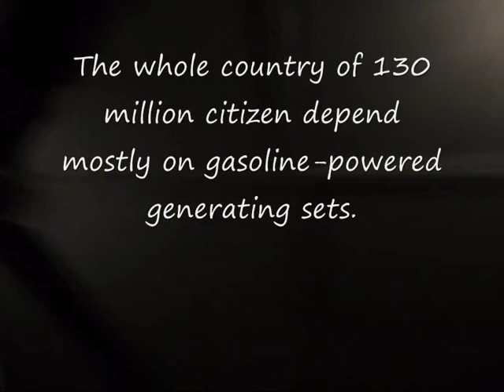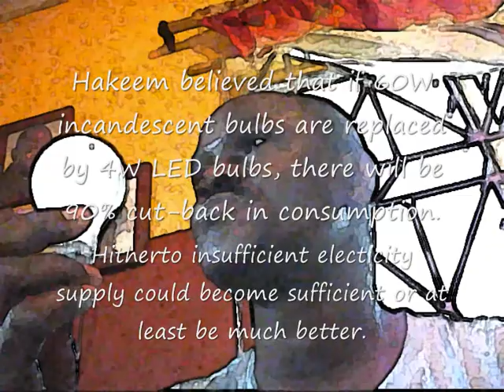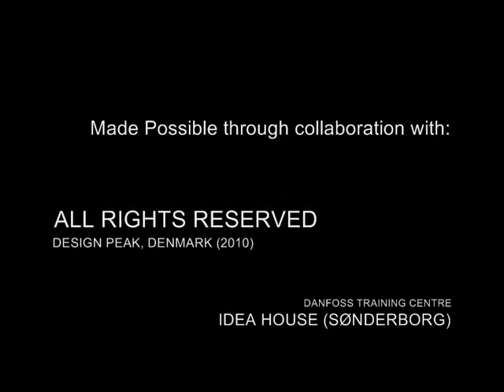LED lightings can redeem Nigeria from power failure.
For over 25 years, Nigerian masses have been Experiencing darkness after sunset because the country's electricity supplier have failed to supply stable and consistent electricity, rather what they offer is epileptic and random electricity supply rotation called "load shedding", where only a section of the country are supplied electricity for an irregular period of time and then rotate it another two sections and so forth.
60W and 200W incandescent bulb form 90% of the bulbs in Nigeria, because people formed the habit of trying to get brighter illumination from low current supply.
The situation became chaotic. Gasoline and diesel powered generating sets became domestic appliance in almost every home in the country, then the ugly monster called Petrol Scarcity Tortured generating sets owners.
When the fuel is finally obtained, it is quickly Burnt off mostly for lighting purposes.
Replacing light bulbs present in Nigeria with LED bulbs can turn the present chaotic situation around for the better.